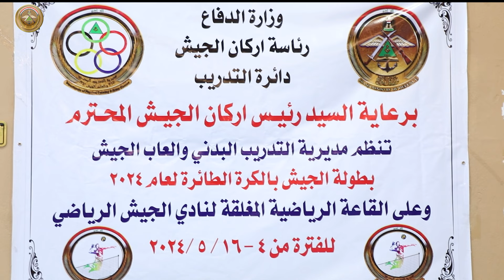فريق قيادة القوات البرية يحرز لقب بطولة الجيش لكرة الطائرة للعام 2024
برعاية السيد رئيس أركان الجيش، أقامت مديرية التدريب البدني وألعاب الجيش المباراة النهائية لبطولة الجيش لكرة الطائرة للعام 2024، بين فريقي قيادة الدفاع الجوي وقيادة القوات البرية، إذ أقيمت هذه المباراة على قاعة نادي الجيش الرياضية المغلقة، وشاركت فيها الفرق الرياضية لقيادات الأسلحة والفرق والوحدات المختلفة.
هذا واتسمت المباراة النهائية بالندية بين الطرفين، إذ حسم فريق قيادة القوات البرية شوطها الأول وعاد فريق قيادة الدفاع الجوي في الشوط الثاني، وبقي الحسم في الشوط الثالث الذي ذهبت نتيجته لفريق قيادة القوة البرية محرزاً لقب البطولة.
كما أثمرت هذه البطولة عن ابراز مواهب في الفرق المختلفة التي شاركت، والتي سيكون لها الدور الكبير في تطوير الأندية الرياضية والمنتخبات العسكرية.